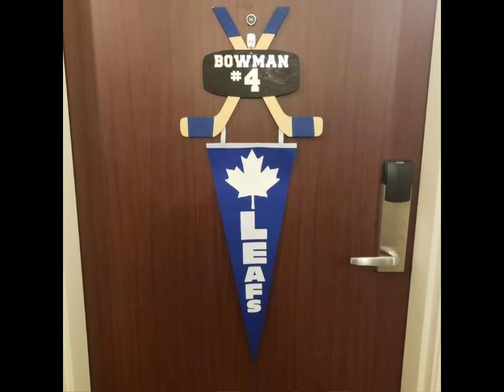Leafs Mite 1 2020-2021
end of season pictures